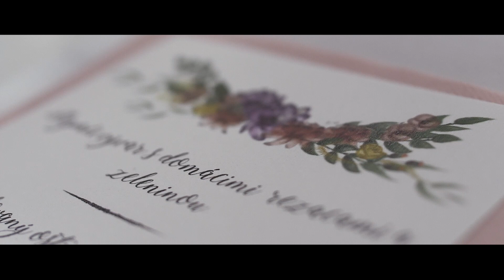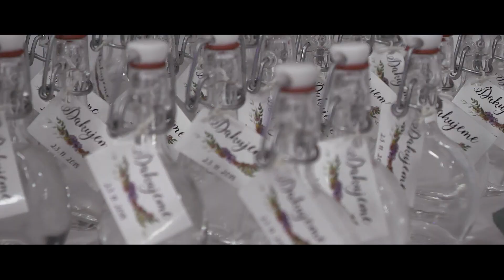STUŽKOVÁ | AFTERMOVIE | V.D | 23.11.2018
Hotelová akadémia Ľudovíta Wintera - Piešťany - V.D